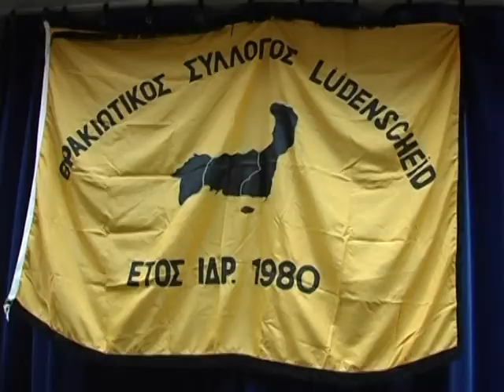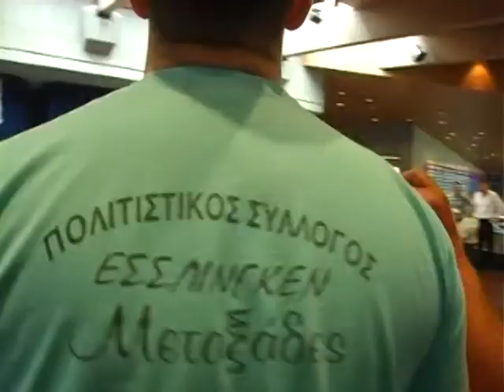LUDENSCHEID 18 ΜΑΪΟΥ 2014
ΕΚΠΟΜΠΗ ΤΑΞΙΔΕΥΟΝΤΑΣ ΜΕ ΤΟΝ ΘΥΜΙΟ & ΤΟΝ ΑΘΑΝΑΣΙΟ ΜΟΥΤΑΦΗ